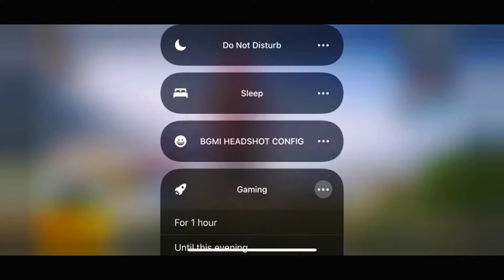𝗦𝗢𝗥𝗥𝗬 𝗙𝗢𝗥 𝗛𝗔𝗖𝗞𝗦 𝗢𝗡 ✔⚡✅🥀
Device = Nokia 509
Editing Software =vn+km
bgmi id =me nahi bataunga

My Inspiration = Jonny sins ✌

STAR captain
Tdm tournament player
60fps player
90fps player
nstTOFAN Gaming
close range fight master
TDM King
1 vs 1 tdm player nstTOFAN
nstTOFAN
TDM Player
pad Player
nstTOFAN TDM Player
1v1 TDM
1v1 TDM Player
nstTOFANN
TDM Player
nstTOFAN TDM Player
1v1 tdm
1v1 tdm player
undefeated player
1v1 with competitive player
tdm player challenge me
undefeated player got demotevated
i challenged the best indian bgmi player
the impossible 1v1 challenge against top tdm player
iphone player called me hacker
current baba yt challenge me
iphone 13 90 fps player challenge me
iphone 13 pro max player challenge me
current baba yt
star captain
hr captain
maxout gaming
grendi pubg9
am i the fastest tdm player?
1v1 with current baba
1v1 with pro youtuber
undefeated player
tips and tricks to win 1vs1 fight in pubg mobile
star captain
hr captain
maxout gaming
grendi pubg
5 finger claw handcam
undefeated player
star captain
current baba yt
hr captain
maxout gaming
grendi pubg
the impossible 1v1 challenge
1v1 against 6kd pro t1 player
conquer pro player challenge me for 1v1 tdm
best close range player
undefeated player
competitive player challenge me for 1v1
iphone 13 pro max player challenge me 1v1 tdm
ipad player challenge me
1v1 with pro youtuber
1v1 with current baba yt
star captain